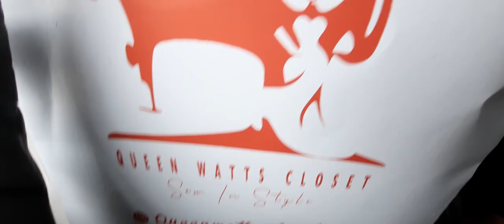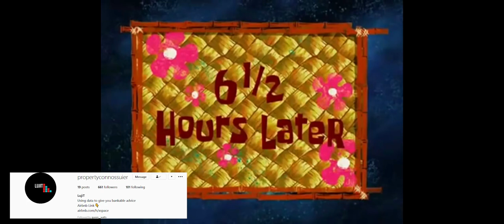YOU CAN'T HAVE IT Prank || FIRST TIME LEAVING OUR BABY